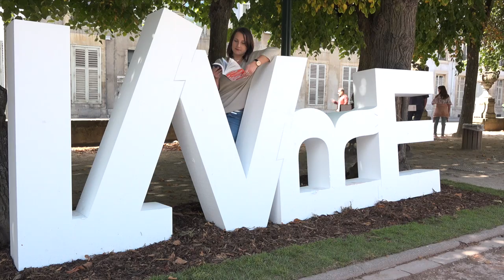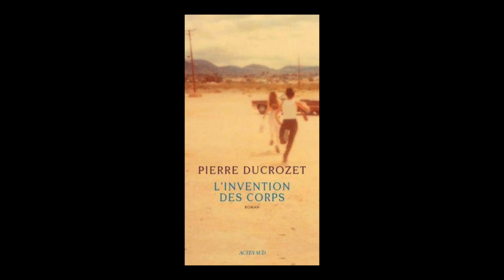Pierre Ducrozet - L'invention des corps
À l'occasion du Livre sur la Place à Nancy, Pierre Ducrozet vous présente son ouvrage "L'invention des corps" aux éditions Actes Sud.